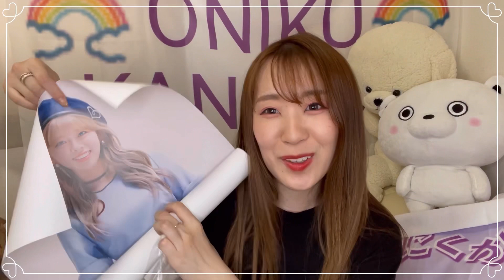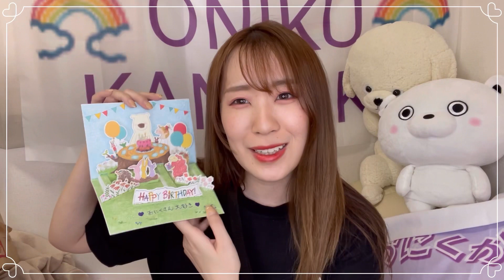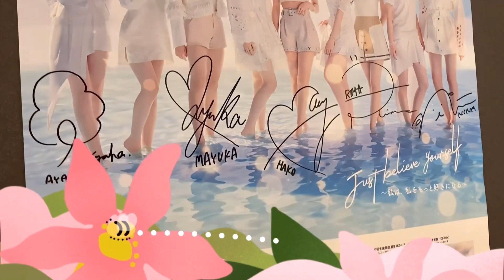【プレゼント開封】まさかの〇〇&アイドル時代のファンからも盛りだくさんすぎる！！【感謝】